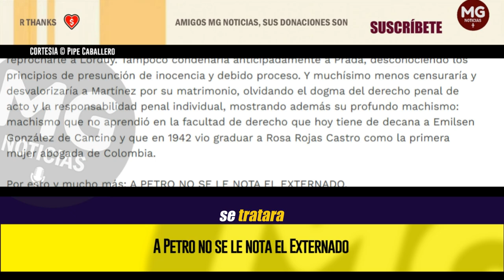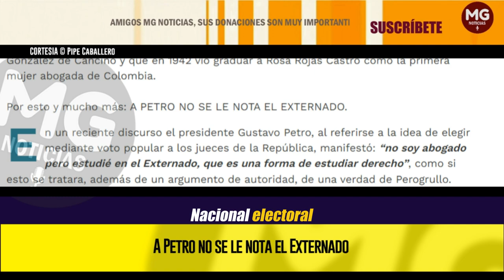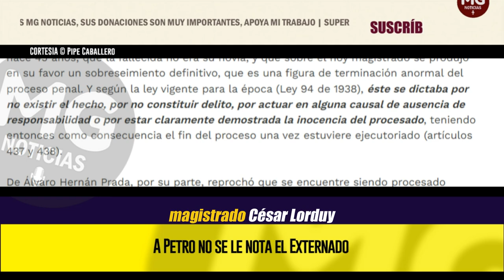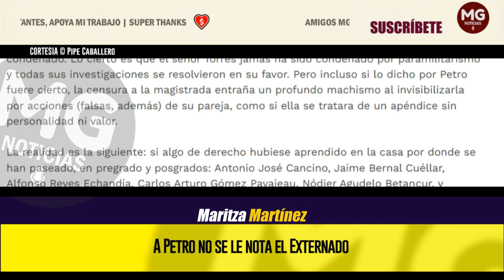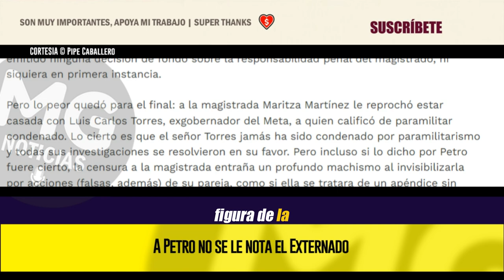A PETRO NO SE LE NOTA EL EXTERNADO ⛔ Columna Pipe Caballero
En un reciente discurso el presidente Gustavo Petro, al referirse a la idea de elegir mediante voto popular a los jueces de la República, manifestó: “no soy abogado pero estudié en el Externado, que es una forma de estudiar derecho”, como si esto se tratara, además de un argumento de autoridad, de una verdad de Perogrullo.
columna PIPE CABALLERO para REVISTA ALTERNATIVA